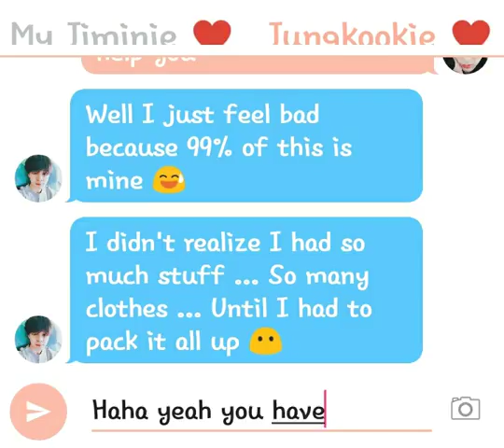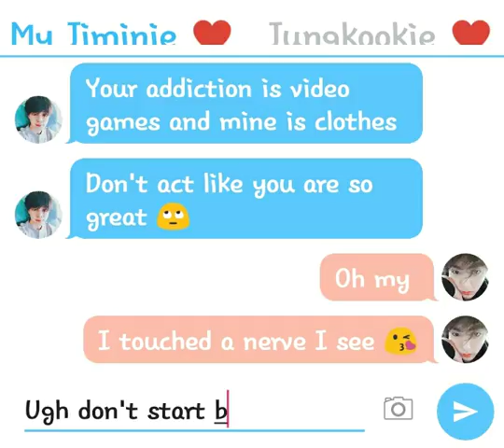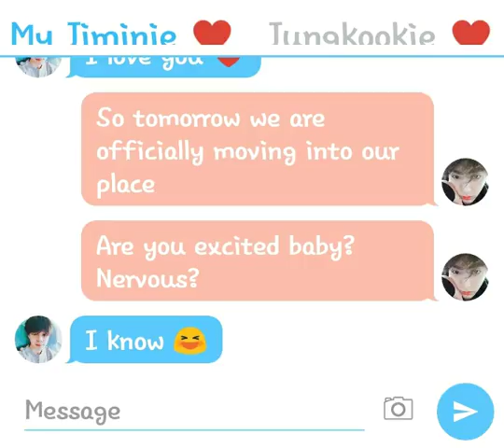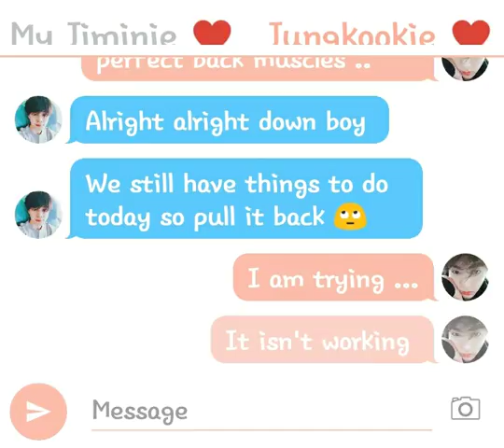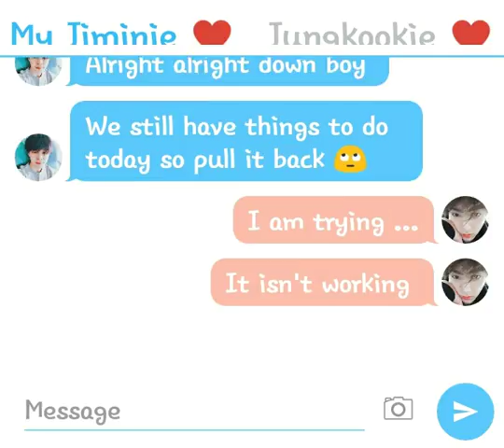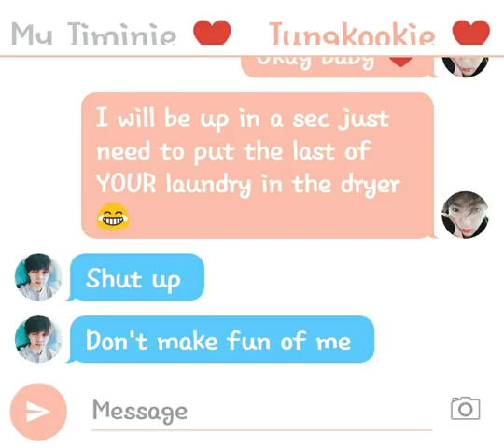Jikook Texting Story (EP131) Promise me!